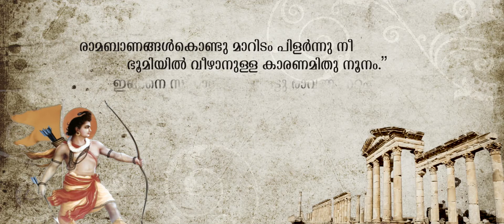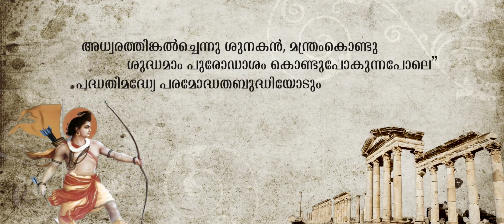RAMAYANAM| DAY-14 KARKKIDAKAM_14| Viswajith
Ramayanam Day_ 14

Composed, Programmed and Sung by: Viswajith,
Live Percussions: Suresh Amachal,

Editor: Advik Aju,
Title Graffics: Vladimir Tommin,
Production Manager(Ramayanam): Ajitha kumari.S
Chief Production Designer: Lalu Damodar,

Special Thanks to Sri. Nidheesh Nadery (Lyricsist and Script Writer).
Simi Seethi,

Studio: Da Studio, Kochi
SKR Studio Trivandrum.
Mixed and Masterd: Kannan Radheyam, Studio Damusic, Kochi